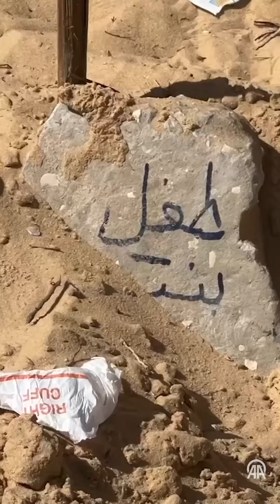İsrail ordusunun çekildiği Han Yunus'ta enkaz altından ceset çıkarma işlemleri sürüyor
Gazze'de Sivil Savunma Kurumu ekipleri, İsrail ordusunun, Han Yunus kentinde öldürdüğü Filistinlilerin çürümüş ve parçalanmış cesetlerini enkaz altından çıkarmaya devam ediyor. İsrail güçleri tarafından Nasır Hastanesi’nde toplu olarak gömülen Filistinlilerin cenazeleri çıkarıldı. Sivil Savunma İdaresi’nden yapılan yazılı açıklamada, “Bugün Han Yunus Valiliği'ndeki ekiplerimiz, işgal güçleri tarafından toplanarak Nasır Hastanesi’nde toplu olarak defnedilen farklı yaş gruplarından 50 şehidin naaşını ortaya çıkardı.” ifadesine yer verildi.